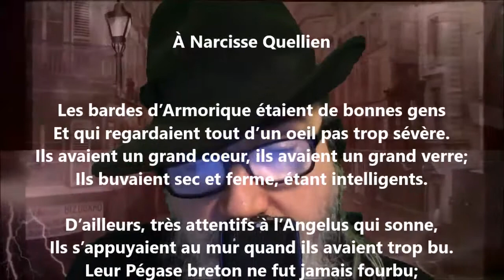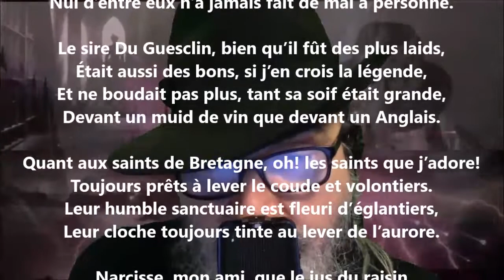À Narcisse Quellien - Gabriel Vicaire lu par Yvon Jean